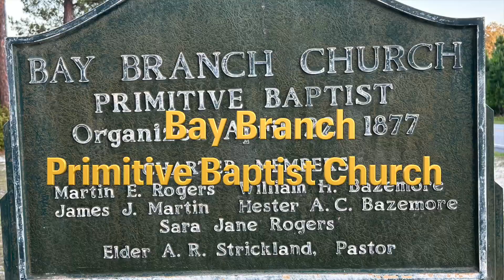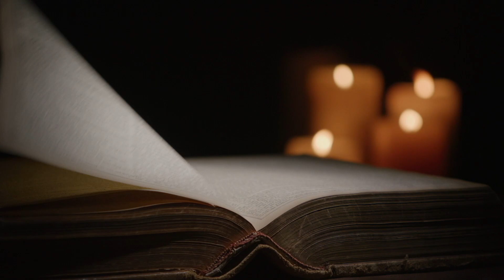The Law Grows Up: Lesson #1 on The Sermon on the Mount.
To understand and live by the law of God, it must be viewed spiritually. The commandments must be removed from the tablets of stone and written on the heart.